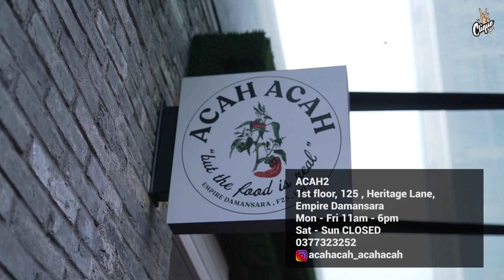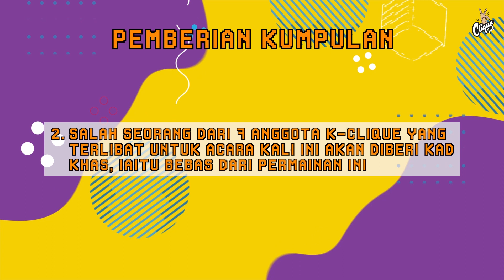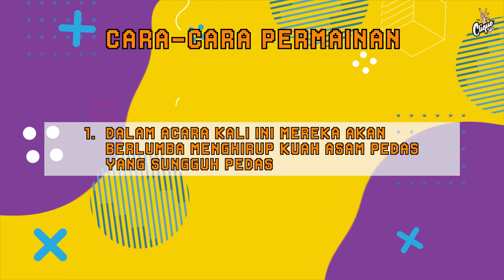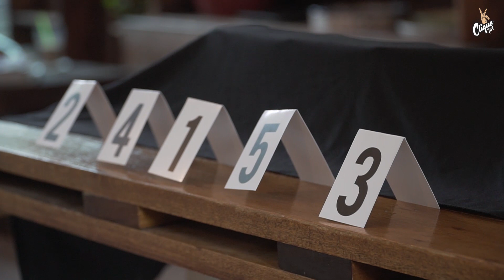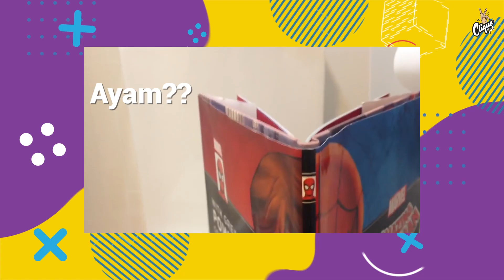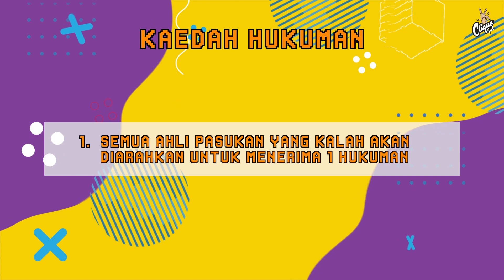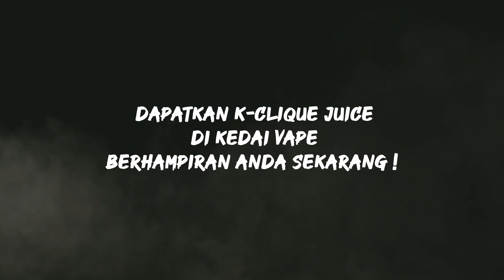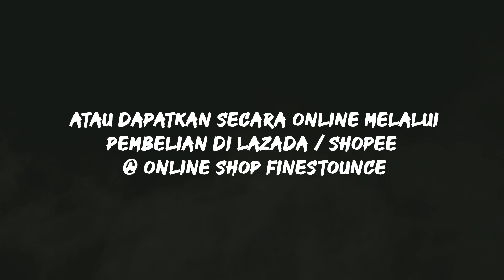K-CLIQUE | HURA HARA GAME SHOW EP3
Asam Pedas Challenge - Jom kita tgk siapa yg tak tahan pedas!

A big thanks to our main sponsors JD Sports MY as our Official Lifestyle Partner and Monster Energy MY as our Official Energy Drink!

Energized by @monsterenergymy
Powered by @nastyjuiceofficial
Foodies by @acahacah_acahacah

Get to know K-Clique here:

TUJU: @azreewhuut
GNELLO: @siddekjasni
NOKI: @ikhwanlee94
KDEAF: @syafieqemir
MK: @hairiwhuut
SOMEAN: @saminwhuut
FAREEDPF: @fareedpf
NASTY NA$: @nastyyyyyyyyboi